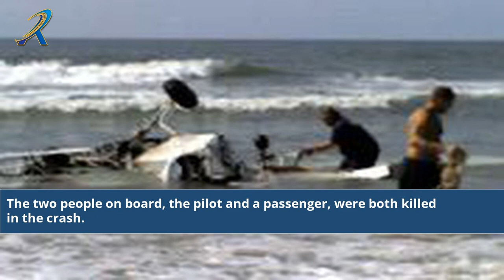North Myrtle Beach Plane Crash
Discover the shocking details of the North Myrtle Beach plane crash that unfolded in a sudden and devastating event. In this gripping video, we bring you exclusive coverage, eyewitness accounts, and expert analysis of this tragic incident. Join us as we delve into the investigation, explore the aftermath, and honor the bravery of the first responders. Stay informed and gain insights into this heart-wrenching event that has impacted the North Myrtle Beach community.

Tragic aviation incident
Breaking news plane crash
Eyewitness account crash
Myrtle Beach emergency response
Aircraft crash investigation
Aviation safety measures
North Myrtle Beach news update
Airplane accident analysis
Incident at North Myrtle Beach
Aviation disaster today
Emergency services North Myrtle Beach
Flight accident coverage
North Myrtle Beach community impact
Devastating plane crash